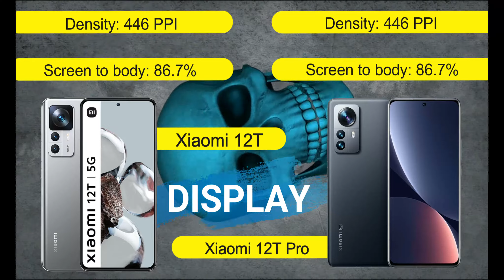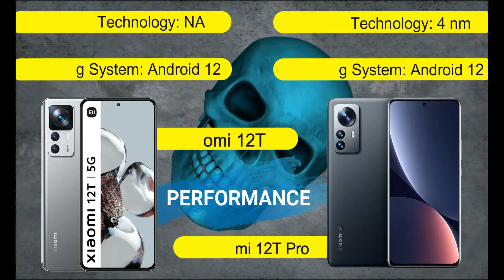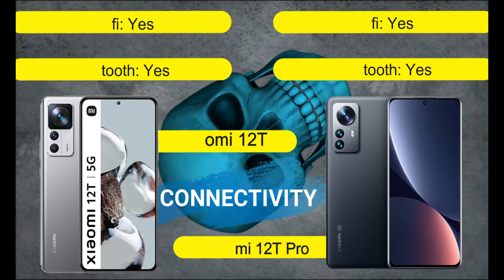Xiaomi 12T Vs 12T Pro | Specifications | Price | Release Date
Is mi 12T worth buying?
Is MI 12T pro worth buying?
Does MI 12T Pro have 5G?
mi 12t pro release date
mi 12t pro price
mi 12t pro price in india
mi 12t pro 5g
mi 12t pro vs 12 pro
mi 12t pro vs 12t
Is MI 12T 5G worth buying?
Does xiaomi 12T have Google?
mi 12t 5g
mi 12t series
mi 12t price
mi 12t release date
mi 12t 200mp
mi 12t specs
Mi 12t Pro Camera
Mi 12t Pro selfie camera
Mi 12t Pro waterproof